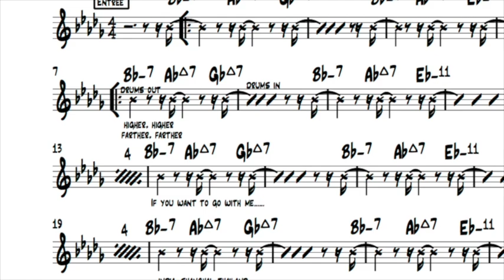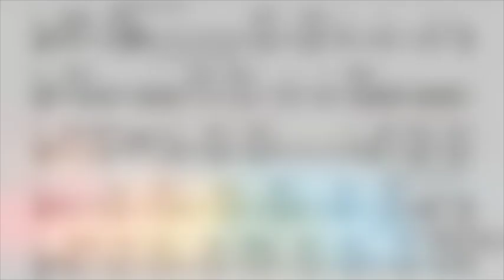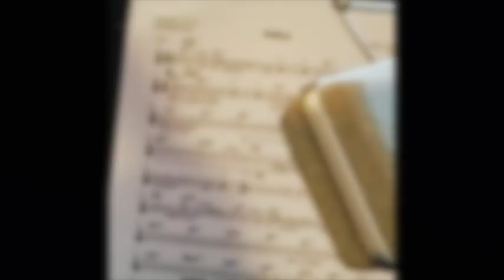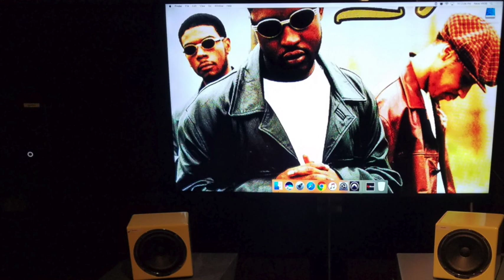Introducing "Globetrotter: Side A"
A behind the scenes look at the making of "Globetrotter: Side A" - the 4th studio CD by Los-Angeles based artist Wil Key. Follow the musicians and singers across the world to exotic locales as the artist discusses the inspiration and process for creating the album which was recorded in 11 different countries and features over 40 talents from around the globe. Raymond McKinley (Sheila E), Ben "Black" Bush (Playa), Jairus Mozee (BJ The Chicago Kid) Yohei Nakamura (Stevie Wonder), Tony Austin (Kamasi Washington), Cecil Thomas, Jr (Diana Ross) and many, many more!!!